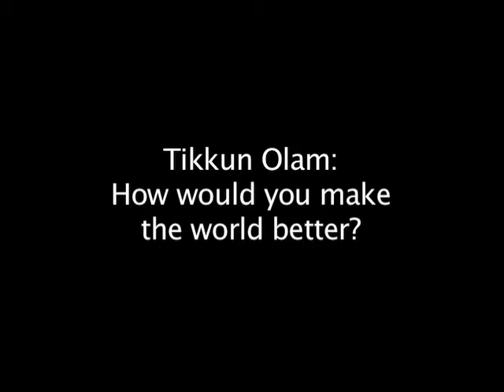Leo Baeck Temple - if our 5th graders could Change the World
What would they do?